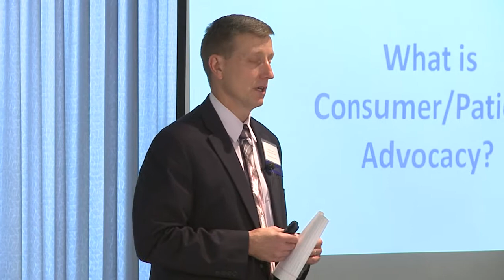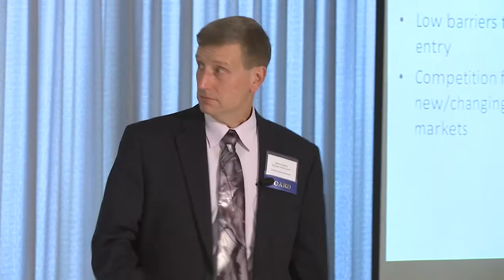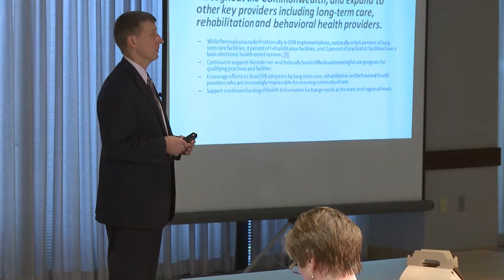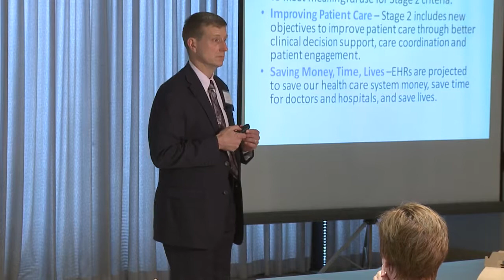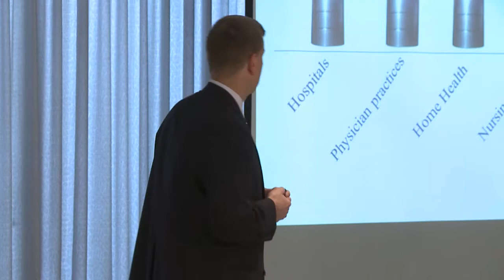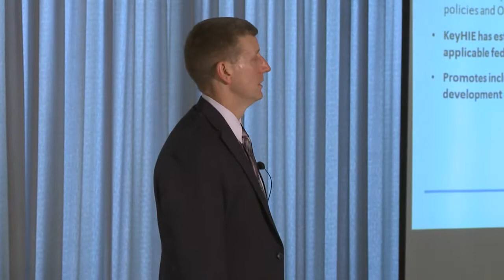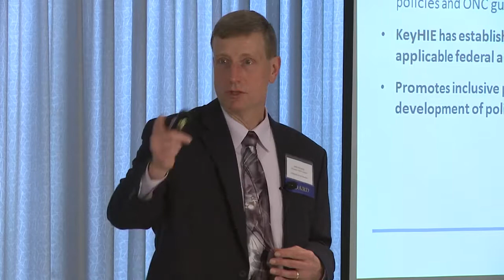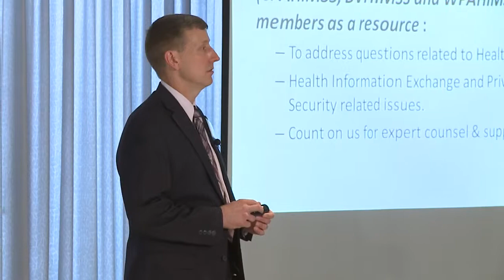9th Annual HealthCare IT Summit: What is Consumer Engagement? Patient Advocacy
Stakeholder Perspective: What is Consumer/Patient Advocacy?
Introduction Edith Dees, President of CPAHIMSS
John Kravitz, Geisinger Health System